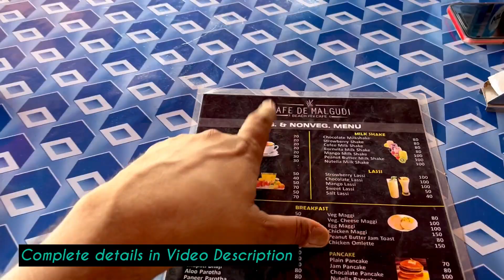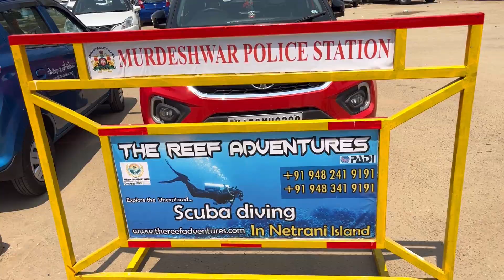Murdeshwar Temple | Costal Food in Gokarna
Hello Everyone,

Today’s Vlog is about our Visit to Murdeshwar Temple and Local Cuisine of Gokarna

MG Cottages and Dormitory & Malgudi Cafeteria

AC Dormitory Bed - Rs 500
Private Rooms -1500 Rs